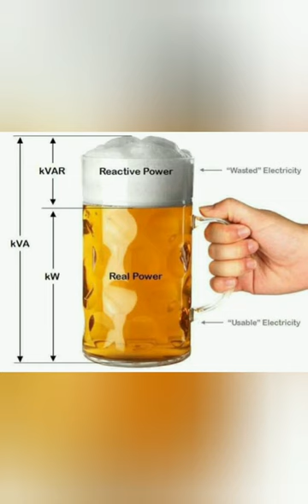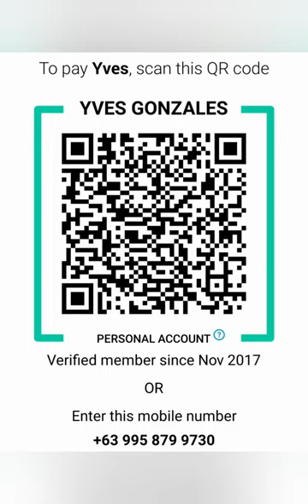Video Guru 20200820 144514390